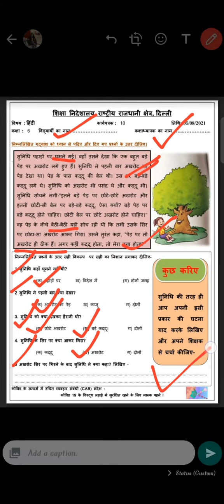6th class 6 August hindi worksheet